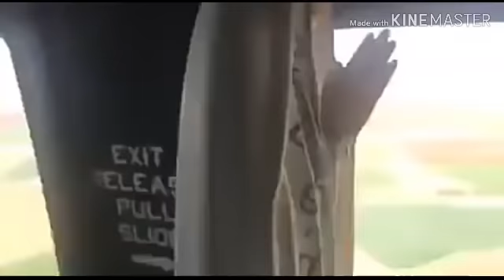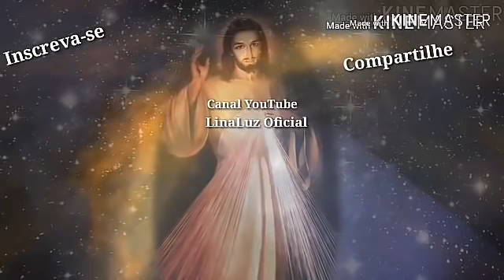O Sinal Que Protegerá o Mundo, Visão De Santa Faustina.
O Sinal Que Protegerá o Mundo, Visão De Santa Faustina. (Extraído do Diário de Santa Faustina)
“Quando a Imagem foi exposta, vi o braço de Jesus fazendo um movimento, traçando um grande sinal da cruz. Nesse mesmo dia, à noite, quando me deitei na cama, vi como essa Imagem pairava sobre uma cidade, e essa cidade estava coberta de fios e de redes. À medida que Jesus ia passando, cortava todas essas redes e, no fim, traçou um grande sinal da cruz e desapareceu. Foi então que me vi cercada por uma multidão de figuras raivosas e inflamadas de grande ódio para comigo. De suas bocas saíam diversas ameaças, mas nenhuma delas me atingiu. Em seguida desapareceu essa aparição, mas por muito tempo não pude conciliar o sono.” (Diário, 416).
COMPARTILHEM! APERTE O SINO DE NOTIFICAÇÕES! VEJAM TAMBÉM OS OUTROS VÍDEOS AQUI DO CANAL! DEIXE O SEU LIKE E O SEU COMENTÁRIO!